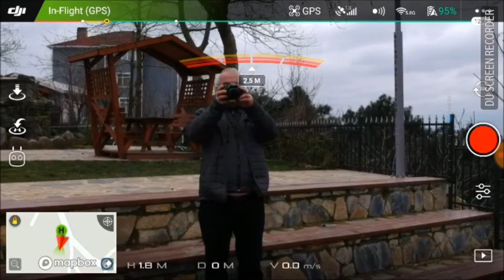Dji Spark Türkçe Tanıtım ve Uçuş Deneyimi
KUTU AÇILIMI